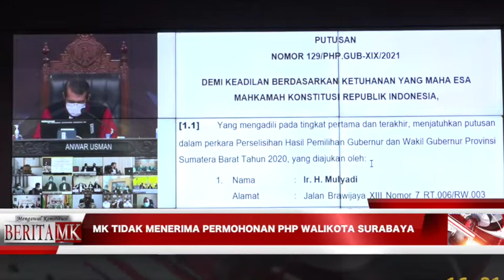Permohonan PHP Walikota Surabaya Tidak Dapat Diterima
JAKARTA, HUMAS MKRI – Permohonan yang diajukan oleh Pasangan Calon Walikota dan Calon Wakil Walikota Surabaya Nomor Urut 2 Machfud Arifin dan Mujiaman tidak dapat diterima. Putusan Nomor 88/PHP.KOT-XIX/2021 tersebut dibacakan oleh Ketua MK Anwar Usman dengan didampingi delapan hakim konstitusi lainnya dalam sidang pengucapan Putusan PHP Walikota Surabaya, pada Selasa (16/2/2021) siang di Ruang Sidang Pleno MK.

Dalam pertimbangan hukum yang dibacakan oleh Hakim Konstitusi Manahan MP Sitompul, Mahkamah menanggapi kedudukan hukum Pemohon terkait ambang batas pengajuan permohonan PHP Kada Tahun 2020. Manahan menyebut jumlah perolehan suara antara Pemohon dengan pasangan calon peraih suara terbanyak adalah paling banyak 0,5% x 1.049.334 suara  (total suara sah) sebesar 14.795 suara.

“Berdasarkan bukti dan fakta persidangan perolehan suara Pemohon adalah 451.794 suara, sedangkan perolehan suara pihak terkait adalah 597.540 suara, sehingga selisih perolehan suara antara Pemohon dan pihak terkait adalah 145.746 suara (13,89%). Dengan demikian,  selisih perolehan suara Pemohon dengan pihak terkait melebihi persentase sebagaimana dipersyaratkan dalam Pasal 158 ayat (2) huruf d UU Nomor 10 Tahun 2016” ucap Manahan.

Oleh karena itu, sambung Manahan, Mahkamah tidak mempertimbangkan dalil-dalil Pemohon karena tidak relevan dan tidak dapat ditunjukkan keterkaitannya dengan perolehan suara hasil pemilihan yang dapat memengaruhi penetapan calon terpilih. Mahkamah berpendapat dalil dan alat bukti yang diajukan Pemohon tidak cukup memberikan keyakinan untuk menyimpangi ketentuan Pasal 158 ayat (2) huruf d UU 10/2016 dan meneruskan perkara tersebut ke pemeriksaan persidangan lanjutan.

Mahkamah berpendapat, meskipun permohonan yang diajukan Pemohon adalah kewenangan Mahkamah, kemudian permohonan diajukan masih dalam tenggang waktu pengajuan permohonan; dan Pemohon adalah Pasangan Calon Walikota dan Wakil Walikota dalam Pemilihan Walikota dan Wakil Walikota Surabaya Kepulauan Tahun 2020, namun Pemohon tidak memenuhi ketentuan pengajuan permohonan sebagaimana dimaksud dalam Pasal 158 ayat (2) UU 10/2016.

“Dengan demikian, menurut Mahkamah eksepsi Termohon dan eksepsi Pihak Terkait bahwa Pemohon tidak memiliki kedudukan hukum adalah beralasan menurut hukum,” tegas Manahan.

Dalam sidang pemeriksaan pendahuluan yang digelar pada 26 Januari 2021 lalu, Pemohon mendalilkan adanya selisih perolehan suara yang disebabkan adanya kecurangan yang dilakukan secara terstruktur, sistematis, dan masif di seluruh wilayah Kota Surabaya oleh Pasangan Calon Nomor urut 1 yaitu Eri Cahyadi,dan Armudji. Menurut Pemohon, perolehan suara ini harus dinyatakan tidak sah karena dicapai dengan cara yang tidak sah dan inkonstitusional, sehingga hasil rekapitulasi penghitungan suara yang dilakukan KPU Kota Surabaya harus dibatalkan. Selain itu, kinerja Badan Pengawas Pemilu Kota Surabaya dan Sentra Penegakan Hukum Terpadu dalam menegakkan hukum pemilu tidak dilakukan secara baik sehingga merugikan Pemohon. Mobilisasi Aparatur Sipil Negara (ASN) untuk tidak netral juga turut menodai praktik berdemokrasi di Surabaya.

Untuk itu, Pemohon meminta Mahkamah untuk membatalkan Keputusan Komisi Pemilihan Umum Kota Surabaya Nomor 1419/PL.02.6-Kpt/3578/KPU-Kot/XII/2020 tentang Penetapan Rekapitulasi Hasil Penghitungan Suara pada Pemilihan Walikota dan Calon Wakil Walikota Surabaya Tahun 2020, tanggal 17 Desember 2020 dan melakukan pemungutan suara ulang (PSU) di seluruh Tempat Pemungutan Suara (TPS) Ulang di Kota Surabaya. (*)